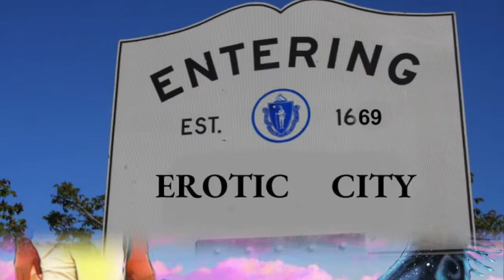WCT or A Buddhist Meditation For Funk And Basketball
Weird Celtics Twitter isn't a fanbase, a movement, or a nation.  Weird Celtics Twitter is a feeling, traveling along with the neutrinos, across the universe, to Erotic City.

Performed By Teddy LoveSupreme and CTC {Cut The Cheque}

Memes and spiritual support by, @Riffs_Man, @wlohaty, @MuppetMonsters, and Frasier Ramon (@SteveMerkle9)

Shout out to WCT, the Celtics, and the World.  I love you and I trust you.